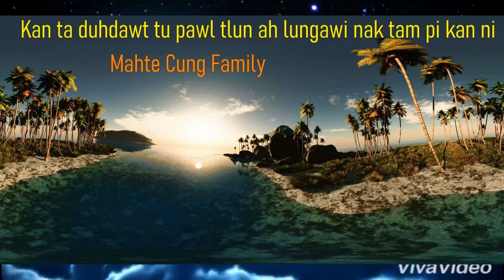Taisun Hrin khat indiana Nei Nei topit nak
Nei Nei Family